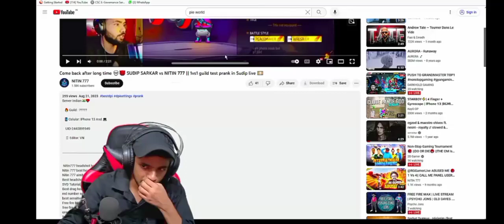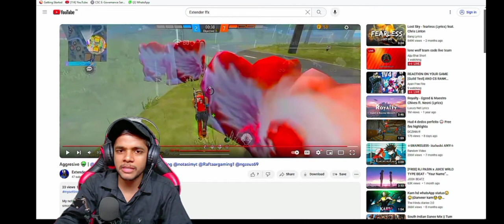insane reaction on my gameplay 😱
mysetting

feedback about phone: tatti💩 phone he bhai Redmi 10A
smooth me bhi lag karta he

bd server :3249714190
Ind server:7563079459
Edit✨:cap cut
device📲: Redmi 10A
storage: 4gb +1gb ram

1.Garena Free Fire Indonesia Live
2.Garena Free Fire Brazil Live
3.Garena Free Fire Brasil Live
4.Garena Free Fire India Live
5.Garena Free Fire Singapore Live
6.Garena Free Fire Thailand Live